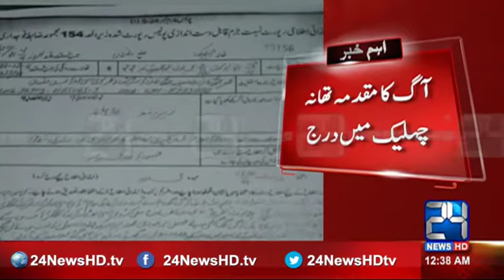Fire erupts in Multan's district court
24 News HD is one of the leading news channels of Pakistan bringing you the latest current affairs from Pakistan and around the world.